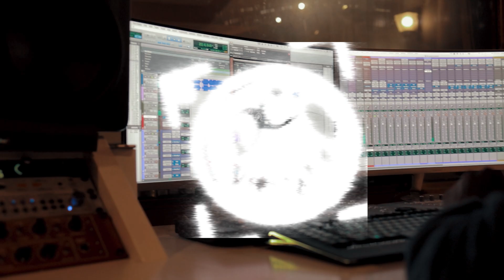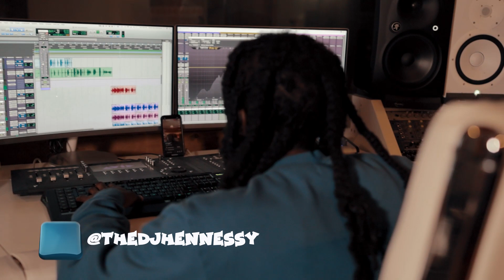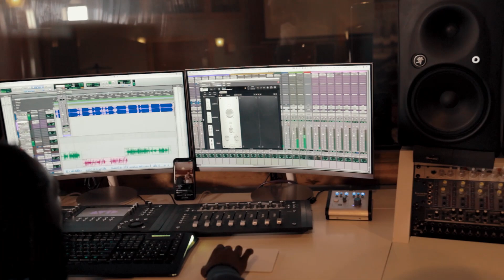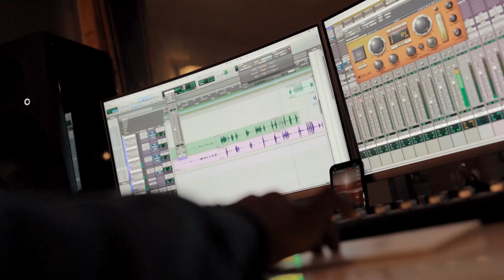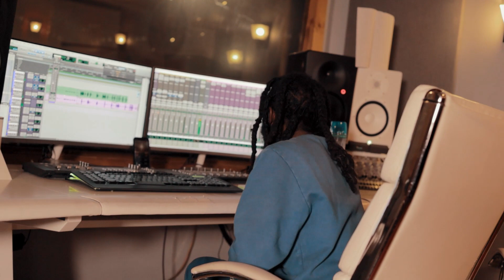80WayyBeezy VLOG- 'Extraterrestrial"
follow@80wayybeezy on Instagram

shot by @deeceevisuals